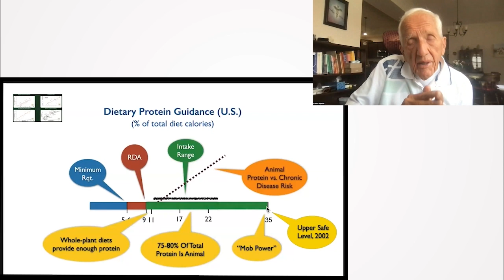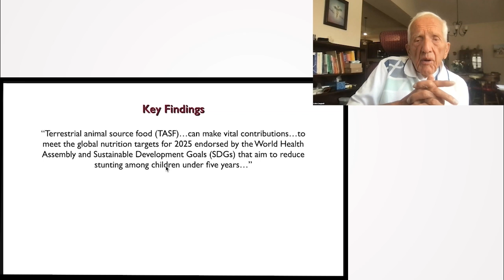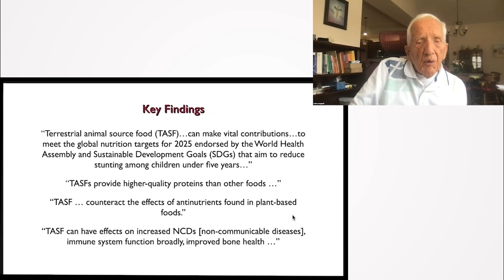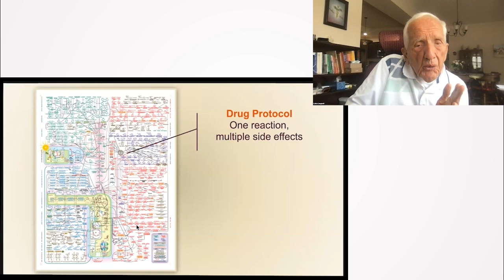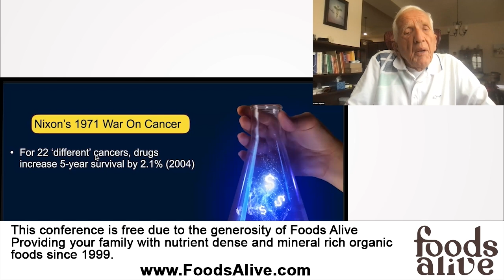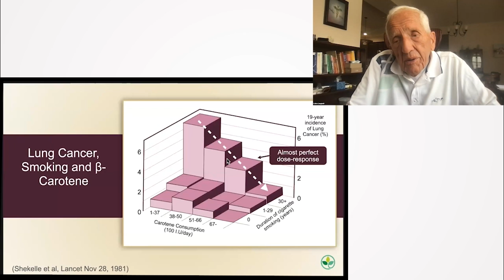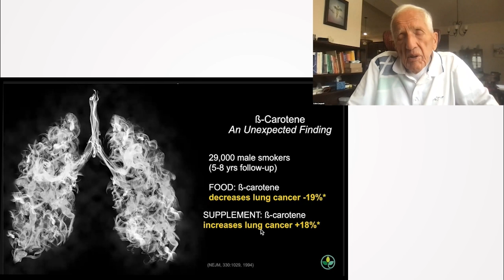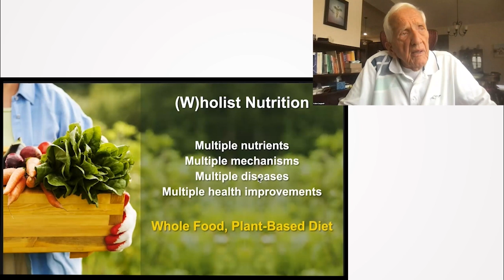Debunking the Misinformation in Nutritional Science - T. Colin Campbell, Ph.D.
In this insightful segment, T. Colin Campbell, Ph.D. fervently criticizes the recent guidelines and reports that promote the consumption of animal-based proteins as a healthy dietary choice. Drawing from his extensive experience and research, he argues that these recommendations are not only scientifically unfounded but also potentially harmful, as they overlook the benefits of a plant-based diet. Dr. Campbell advocates for a return to science-backed, peer-reviewed research to guide nutritional advice, highlighting the imperative need to prioritize facts over industry-influenced misinformation.

00:00 Recent Developments and Concerns with Global Recommendations on Animal Food Consumption
02:39 Criticism of Animal Food Promotion and Appeals for Science-based Approach
05:44 Importance of Plant-Based Nutrition and Energy Conversion
07:23 Energy Derived from Plants
07:45 Comparison Between Drug Treatment and Food Protocol
09:15 Cholesterol and Heart Disease
10:49 Ineffectiveness of Chemotherapy Drugs
12:14 Beta-Carotene Consumption and Lung Cancer
14:12 Negative Effects of Nutrient Supplements
16:28 Benefits of Plant-Based Diet